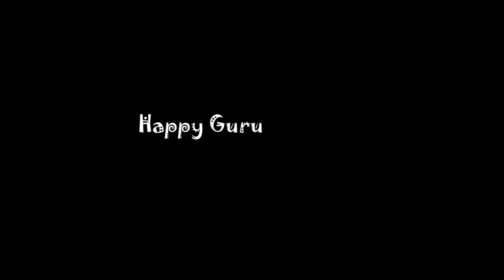Unboxing Amazon & Meesho Haul | Kada Prasaad for Guru Purnima 🙏vlogs PV101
Amazon Brand - Solimo Solid 144 TC 100% Cotton Single Bedsheet with 1 Pillow Cover
Flexible Holder with Strong Long arm 360 Degree Rotation Tripod
Shri & Sam Stainless Steel Spork
Stainless Steel Spider Strainer
SATYAM KRAFT 5 Pcs Artificial Babys Breath Gypsophila Flower Sticks
Triply Stainless Steel Kadai
KENT Triply Frying Pan 24 CM
Tap Cleaner Spray
Kitchen Bathroom Cleaning Brush
Whole Wheat Noodles
Artificial Palm Tree for Decor
Prestige Cooker 3 ltr
Patanjali Divya Gokhru Kwath
PATANJALI ARJUN KWATH
Plastic Drawers Set